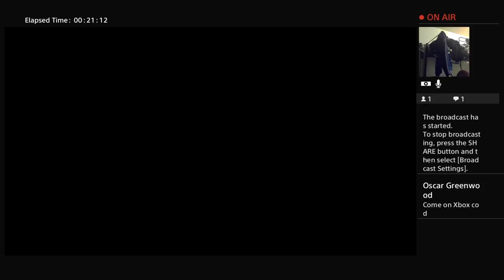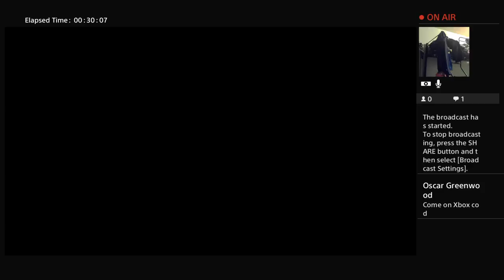Zombies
kid friendly content only